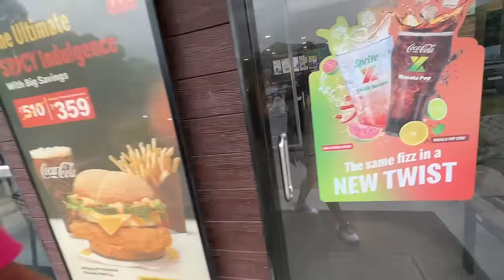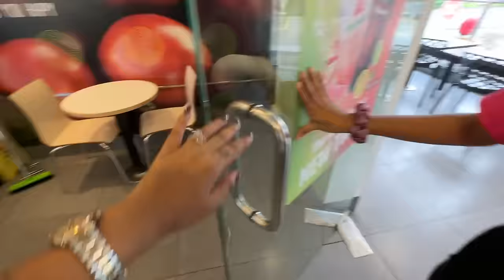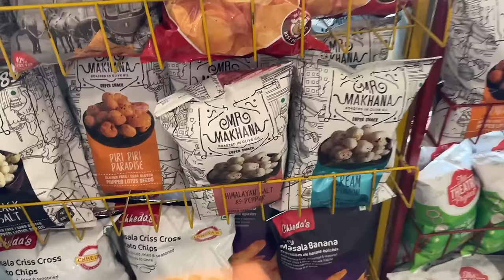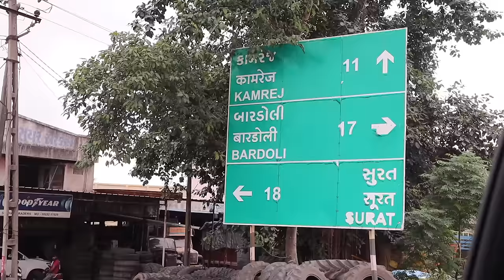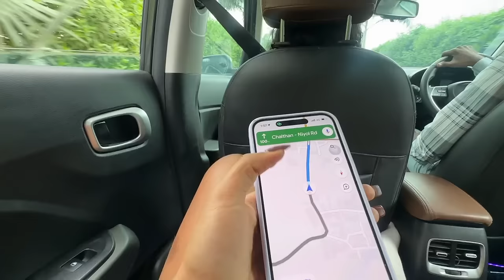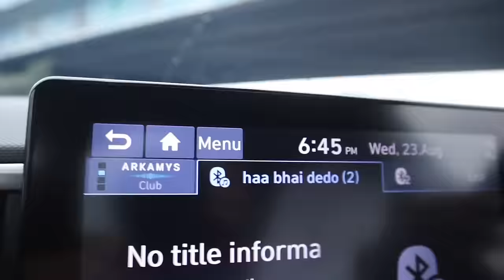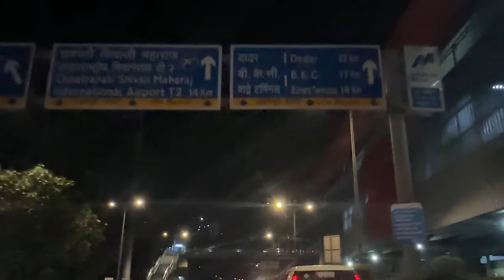Mumbai to SURAT Vlog ft. @Gopali @thebrowndaughter | Gujju food, Shoots & Mazze!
Hey you!

Dr. Sheths: SARAH20
Plum: SARAH15
Mars Cosmetics: SARAH
Limese Connect: SARAH10
Earth Rhythms: SARAHS
Suganda: SARAH
Eclat: SARAH20
YBP Cosmetics: SARAH10
Qurez: SARAH
Dot&Key: SARAH10
Carmesi: SARAH

XOXO -S